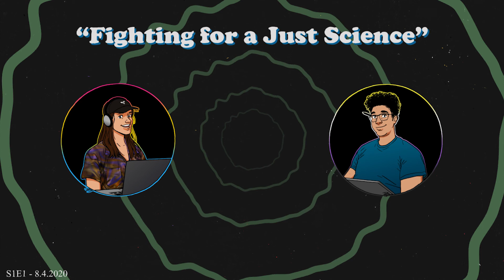Fighting for a Just Science | Queer Science! Podcast s1ep1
In our first ever episode, podcast hosts R and Bri explore what queer science looks like with special guest Dr. Jamila Simpson. Unpacking how to go beyond diversity and inclusion in STEM to start fighting for justice, we reflect on the importance of representation and empowerment for marginalized groups in science.
Dr. Simpson serves as Assistant Dean for Academic Programs, Student Diversity and Engagement, for the College of Sciences at NC State University.

Animation in this video made by TunaBarracuda Productions (Youtube: TunaBarracuda Productions; IG: @TunaBarracudaProductions)

Follow Queer Science!